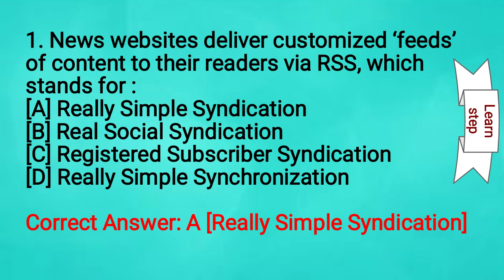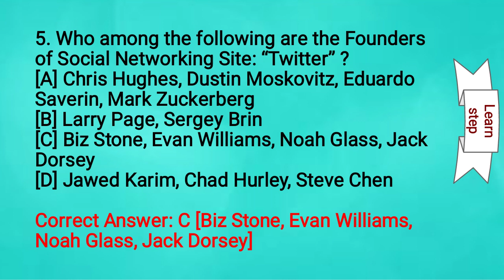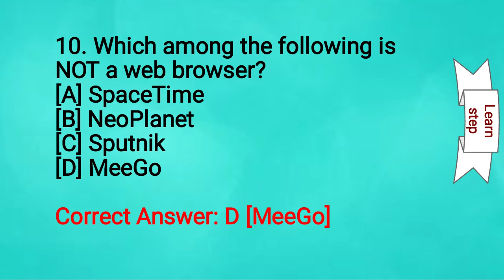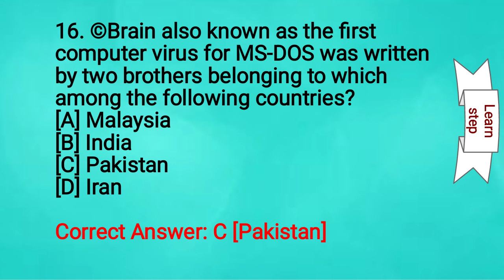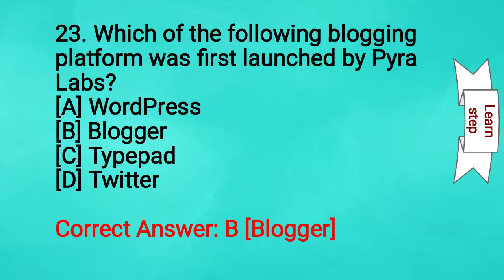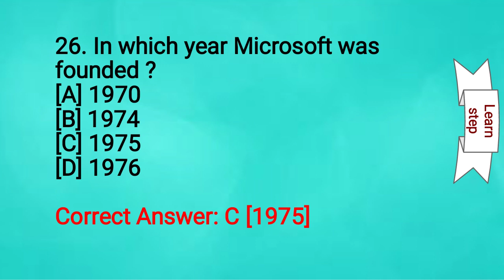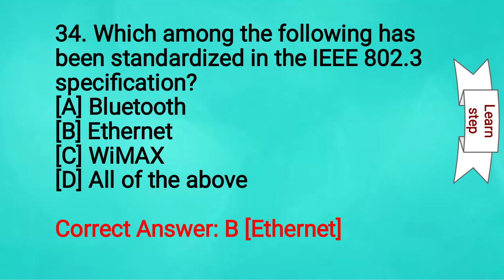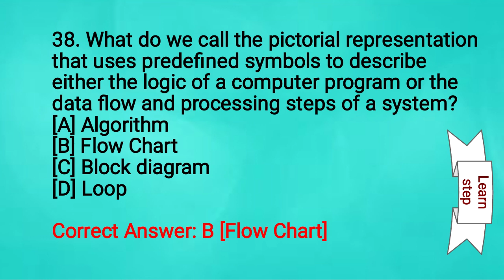MCQs of COMPUTER ( for All competitive exams and entrance exams) # Part 1